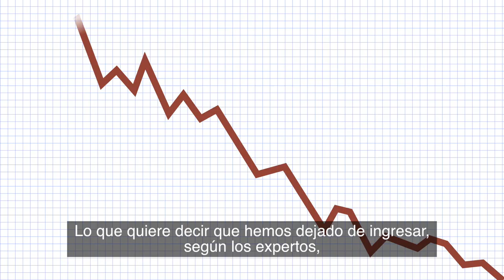Joan Baldoví - Por un TratoJusto [CAS | SUBS]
El Potavoz de Compromís en el Congreso, Joan Baldoví, pide un TratoJusto.